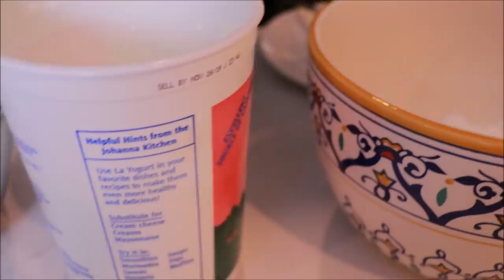കേക്ക് ഉണ്ടാകുന്ന തിരക്കിലാണ് ഇന്നത്തെ കുക്കിംഗ് മക്കളോട് ഒപ്പം||Cooking Competition Family